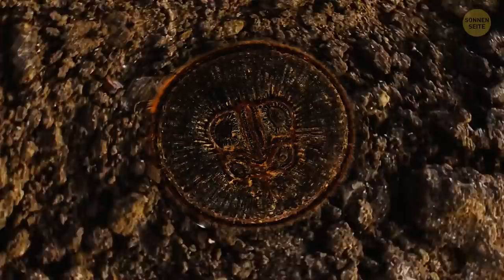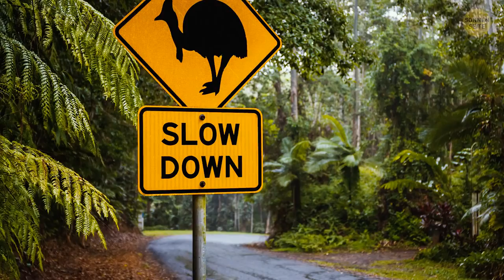9 Insekten, die nicht sind, was sie zu scheinen sein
Es gibt viele Dinge auf der Welt, die sich auf den ersten Blick als etwas anderes entpuppen, als sie tatsächlich sind. Einige Kreaturen, die furchterregend aussehen, sind total harmlos, während die niedlichsten Tierchen die gefährlichsten sind. Pandaameisen, Zipfelkrötenfrösche und Taubenschwänzchen - sind nur einige der Namen, die süß klingen, aber nicht das sind, was du denkst. Kennst du die Spinne, die wie eine Münze aussieht? Es gibt ein Reptil, das wie ein Wurm aussieht, aber Arme hat, die sich superschnell bewegen kann. Und schau dir auch den Frosch an, der wie ein Laubblatt aussieht.

Schau dir die coolsten Lebewesen an, die die Kunst der Tarnung beherrschen. Einige von ihnen sehen aus wie Dinge und andere wie andere Tiere. Aber wir werden sie enttarnen! Hier kommen 9 seltsame Geschöpfe!

En propiedad es una avispa sin alas: By Pato Novoa from Valparaíso
Cyclocosmia liui: By Xu X, Xu C, Li F, Pham DS, Li D (2017)